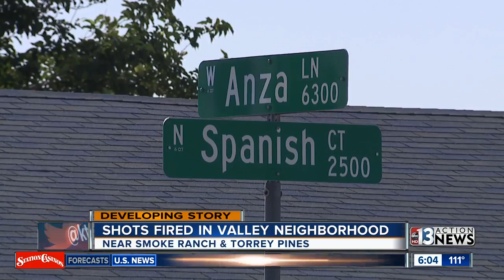Shots ring out in neighborhood near Smoke Ranch, Torrey Pines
Residents near Smoke Ranch and Torrey Pines woke up to shots ringing in their neighborhood.